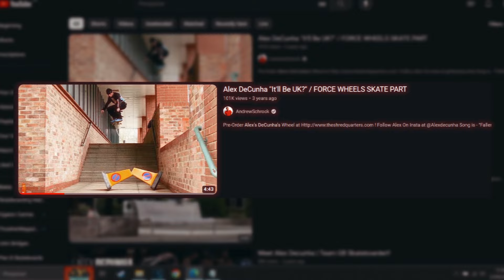This Skater Does Tricks That Should Be Impossible!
Videos all day!

@samuel_gomes3dc (Personal account)
@Skateboarding Nation (Official account)

► Alex DeCunha "It'll Be UK?" / FORCE WHEELS SKATE PART

-Timeline-
00:00 - Intro
00:15 - Compilation
04:01 - Closing Thoughts
04:59 - Who is Alex Decunha
07:10 - "It'll Be UK?"
07:58 - Ending